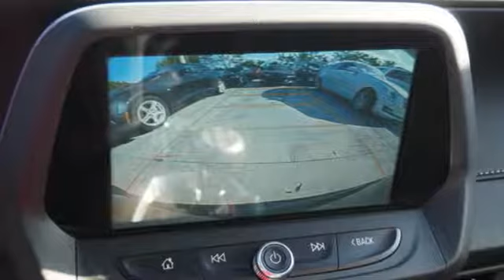New 2018 Chevrolet Camaro Sunrise FL Miami, FL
Year: 2018
Make: Chevrolet
Model: Camaro
Trim: SS
Engine: 6.2L V8 DI VVT Engine
Transmission: Automatic
Color: Nightfall Gray Metallic
Stock #: J0146789
VIN: 1G1FH1R74J0146789

Address:
14401 West Sunrise Bouledvard